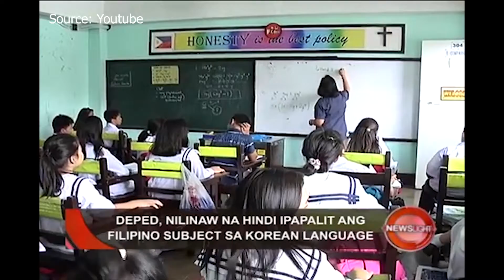VLOG 1 - Atienza, Lariosa, Manankil